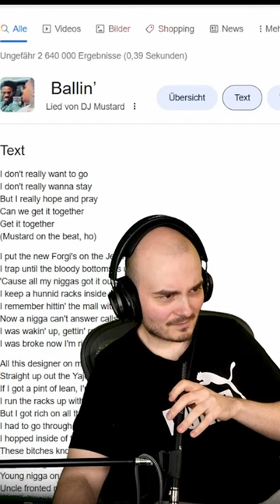radal singing ''ballin''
Stream Date: 24 Sept 2023

radal memes,
radal scary videos,
radal autotune,
radal asmr,
radal clips,
radal cringe horror,
radal channel,
radal creepy,
radal discord,
radal dancing,
radal fortnite,
radal fnaf,
radal highlights,
radal hair,
radal in gta sa,
radal gta,
radal babushka,
radal memes,
radal scary videos,
radal autotune,
radal anime,
radal alexa,
radal asmr,
radal clips,
radal channel,
radal call me kevin,
radal chinese,
radal creepy,
radal discord,
radal dancing,
radal editing,
radal exposed,
radar echo,
radal effects,
radal earthquake,
radal fall guys,
radal fortnite,
radal flyingkitty,
radal fart,
radal fnaf,
radal fake gta,
radal gambling,
radal highlights,
radal hair,
radal horse,
radal india,
radal i wish to die,
radal interesting,
radal insert,
radal intro,
radal jameskii,
radal jumpscare,
radal joystick,
radal kermit,
radal live,
radal laughing,
radal minecraft,
radal mobile,
radal mod,
radal muslim,
radal m,
radal needs your help,
radal naruto,
radal new video,
radal outro,
radel ortiz,
radal omegle,
radal pubg,
radal ps5,
radal plays scary games,
radal pewdiepie,
radal play button,
radal qna,
radal questions,
radal radio,
radal red dead redemption 2,
radal reaction,
radal reacts,
radal randomizer,
radal stream,
radal scary,
radal sosig,
radal twitch,
radal theme,
radal tiktok,
radar tutorial,
radal u speak english,
radal vr,
radal vods,
radal video,
radal watdefok,
radal wtf,